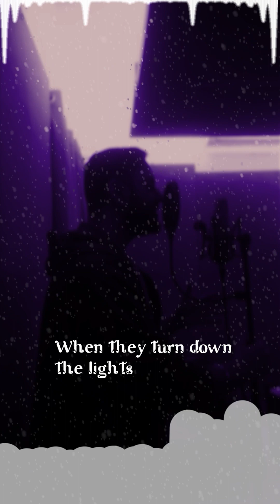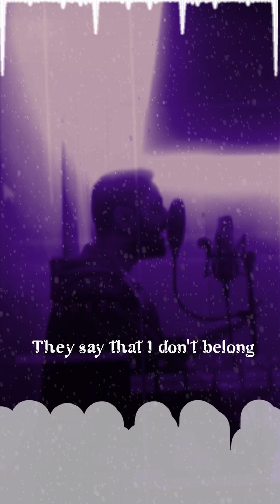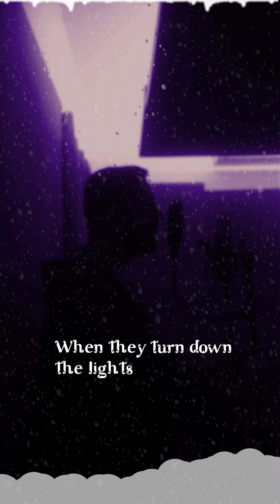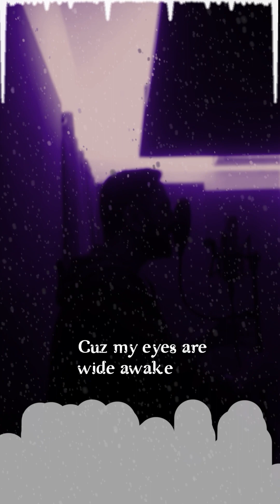Battle Symphony (Cover "Sung and Music Re-created by Crunch Farmer)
Orginal by Linkin Park.

Tried my best to do justice to the song as the original scale was high for me so tried to keep my re-created music also in same scale... pardon for any mistakes...